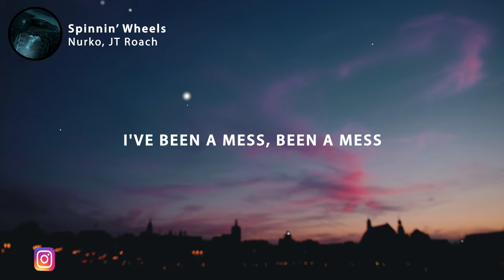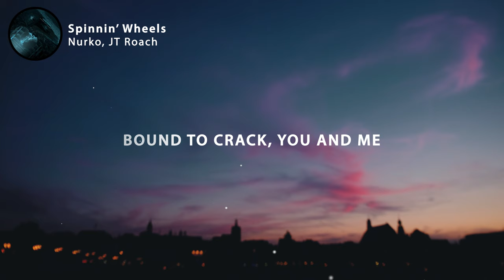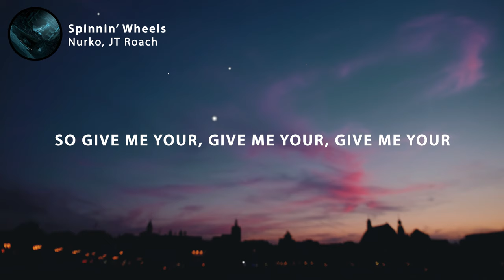Nurko & JT Roach - Spinnin’ Wheels (Lyrics)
🎤 Lyrics: Nurko & JT Roach - Spinnin’ Wheels

[Verse 1]
Might as well try being honest
I've been a mess, been a mess
Might as well break you a promise
Been a wreck, been a wreck

[Pre-Chorus]
So give me your, give me your, give me your black and white
Tonight, tonight

[Chorus]
Goin' nowhere fast, you and me
We're just spinnin' wheels
Bound to crack, you and me

[Post-Chorus]
Spinning wheels

[Drop]
(Spinnin' wheels)

[Verse 2]
Leave me with a bittersweet taste in my mouth, in my mouth
Leave me with a little cheap fate
Show me how, show me how

[Pre-Chorus]
So give me your, give mе your, give me your black and white
Tonight, tonight

[Chorus]
Goin' nowhеre fast, you and me

[Drop]

[Outro]
Spinnin' wheels